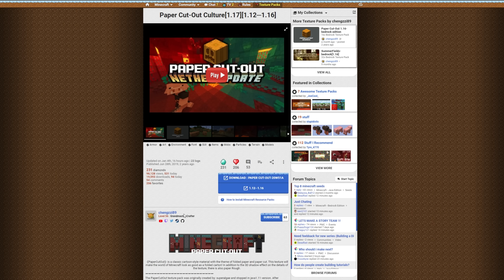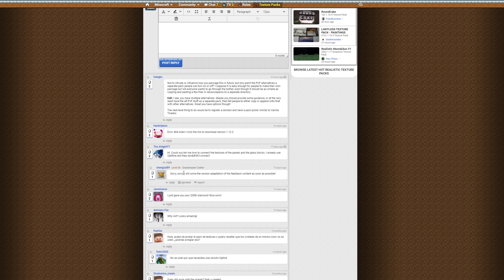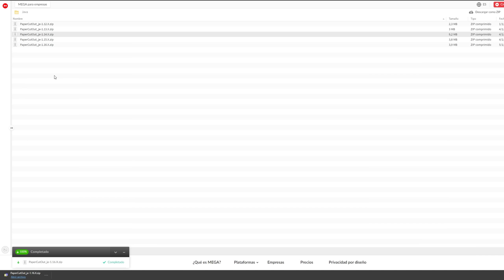💥 YA ERA HORA... ¡¡ LOS CRISTALES DEL PACK TEXTURAS !! 😱 en MINECRAFT 1.16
• Mi PC para GAMING

• Mi SETUP